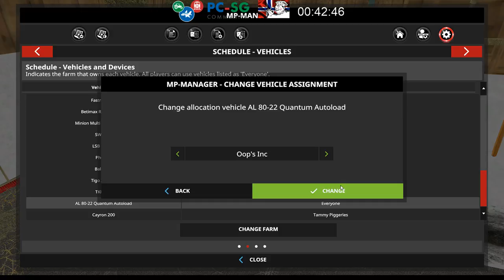Farming Simulator 17 Holzer Map. Multiplayer With PC-SG members 14,07,2018